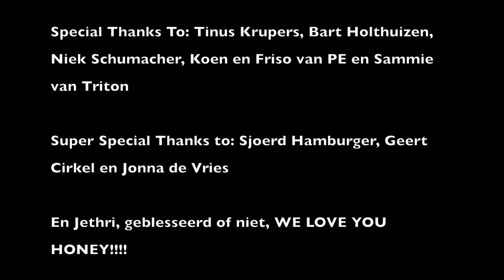Slotwedstrijden Orca Zwaar'14